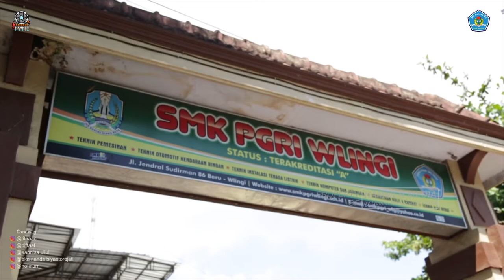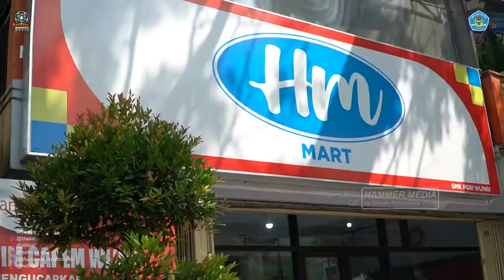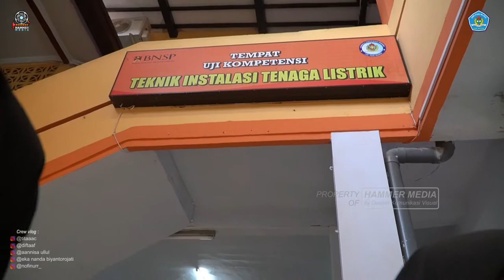[VLOG #1 SCHOOL TOUR] SMK PGRI Wlingi Blitar HAMMER MEDIA By Desain Komunikasi Visual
Hallo Sobat Hammer!!!
Selamat Datang di Vlog Perdana kami. Disini kami akan mengajak kalian untuk berkeliling sekolah kebanggaan kami yaitu SMK PGRI WLINGI atau dikenal dengan sebutan HAMMER SCHOOL.
Penasaran nggak  dengan keadaan HAMMER SCHOOL sekarang ini?
Yuk ikuti keseruan kami lewat video ini!
Supaya teman kalian juga bisa terhibur dengan keseruan kami...
SELAMAT MENIKMATI!